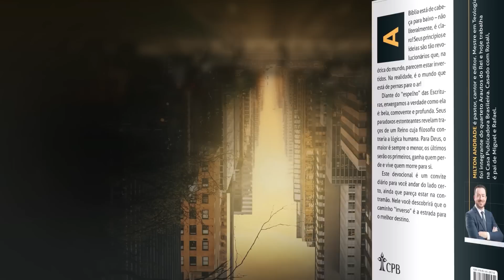Meditações Jovem: 6 Junho - A ÁRVORE DA MORTE l Inverso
Não coma da árvore do conhecimento do bem e do mal, porque
no dia em que dela comer, certamente você morrerá. Gênesis 2:17

| VEJA TAMBÉM |